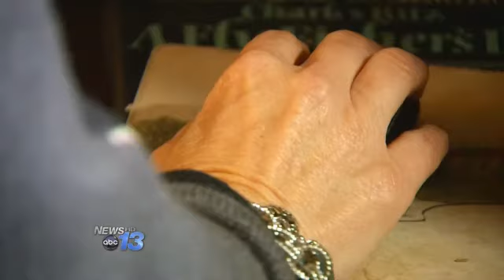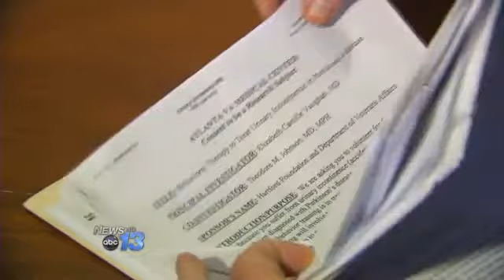Person of the Week: Linda Morgan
When you hear about Parkinsons disease, many of us think of actor Michael J. Fox.  We've seen the tremors and stiffening joints it can cause, but there are symptoms not always so obvious.When our Person of the Week was diagnosed with Parkinsons she took action.  Ever since, she has been improving the lives of people not only locally but nationally, including at a world congress in Montreal.When it's time to go work, Linda Morgan goes no farther than her living room.She's a pharmacist, but when it got to difficult to work at the pharmacy, things changed.  Beginning with a phone call seven years ago.Linda Morgan, Person of the Week, I was given my diagnosis over the phone. The physician called.  It was a good day.  It was in the morning.  The kids were at school.It was Parkinson's disease.Wes Morgan, husband, I think all of us had an emotional problem accepting this in the beginning.It didn't take linda long to get past acceptance to taking action, I immendiately went from how did it happen to what can I do.A few weeks ago, she was invited to speak to doctors, researchers, and patients at the World Parkinson Congress in Montreal. Robin Anthony Elliott, President, Parkinson's Disease Foundation, it's a unique opportunity to present who you are and what you do to the world community.For Linda, that means advocating for patient involvement in clinical research, this seems so 'a, b, c' and so common sense but see the patient as part of the processShe's been in a number of studies, founding and taking part in her first one only a month after she was diagnosed.In Asheville, she began a support group for people with Parkinsons, all with a lot of questions and not enough answers.Dealing with symptoms other than tremors, some that cannot always be seen, including depression.   For Dudley Culp, it was almost unbearable, I mean I was suicidal.  That's not who I am.Bob Bryenton, Parkinson's patient, I'm hanging out at home a lot.  You know I'd rather go out but I didn't want to go out.Just two members of a larger group that draws strength from each other.She's someone who could have withdrawn or given up, but instead Linda Morgan is giving hope.One of Linda's primary goals is to shorten the process of research and clinical trials which can sometimes take 10 years or more. To learn more about Parkinson's, it's symptoms, the research, click here.